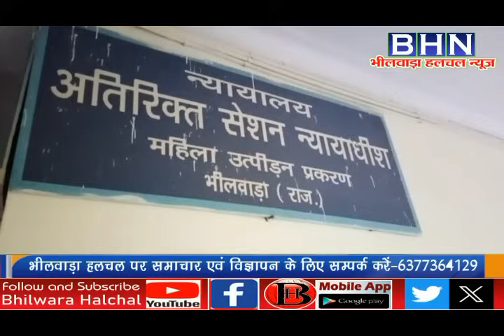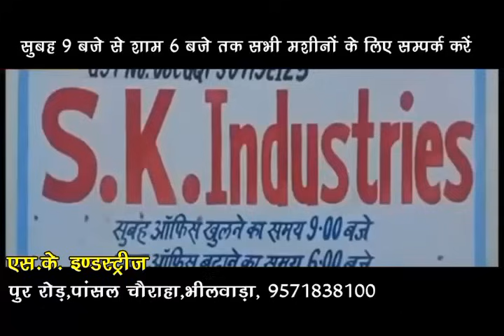rto इंस्पेक्टर की पत्नी के पास मिला 600 ग्राम सोना, तेजाब कांड के आरोपी को ईतनी मिली सजा, रोए डाक्टर